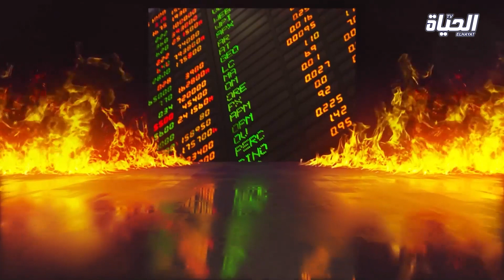برنامج كرايسيس | 17 نوفمبر 2020